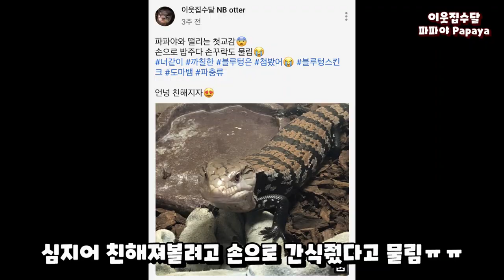블루텅 스킨크 원래 순둥이 아닌가요? 우리집 애는 엽떡 매운 맛임ㅠㅠ